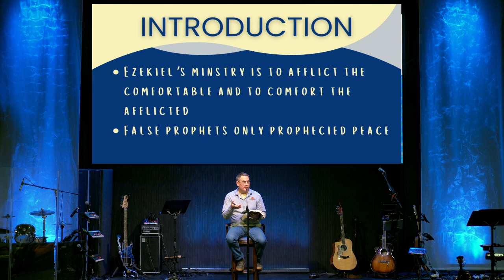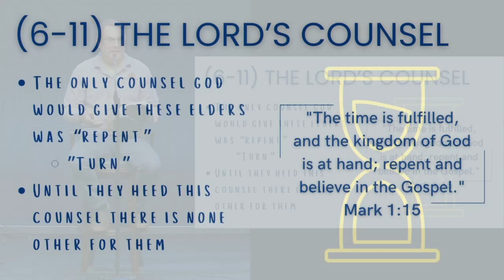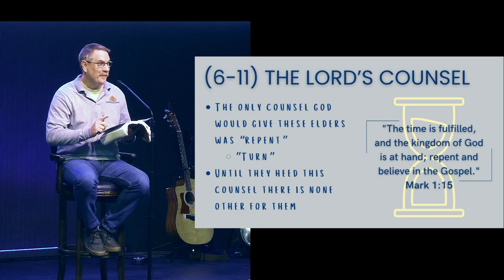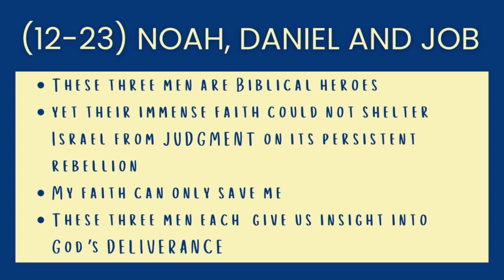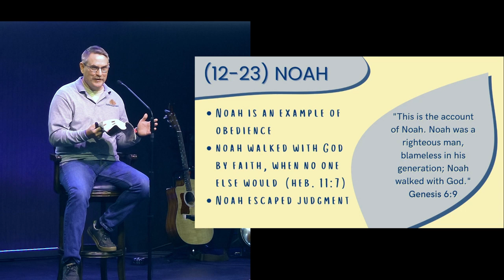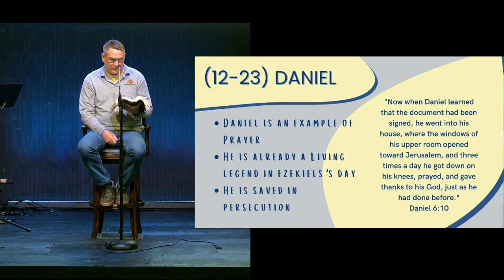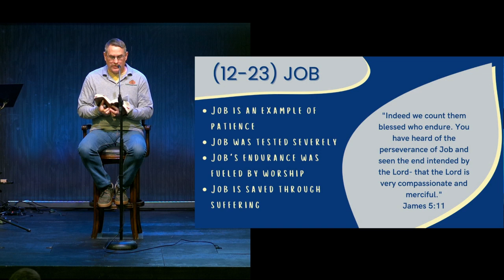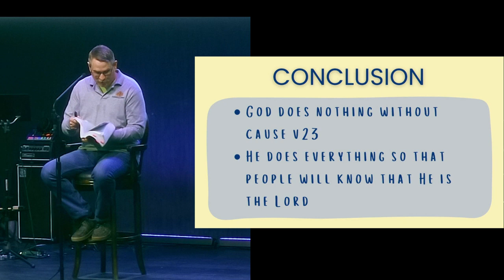04-30-23 Ezekiel 14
Ezekiel 14
Three Amigos